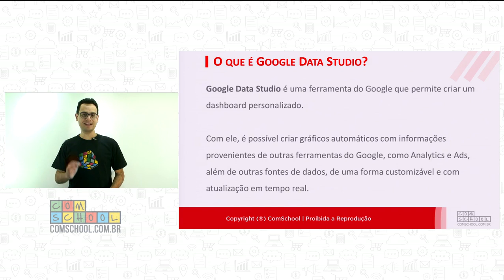O que é Google Data Studio? ComSchool Explica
O que é Google Data Studio? É uma ferramenta do Google que permite criar um dashboard personalizado. Com ele é possível criar gráficos automáticos provenientes de outras ferramentas do Google.
Conheça o curso avançado de Google Analytics e Google Data Studio